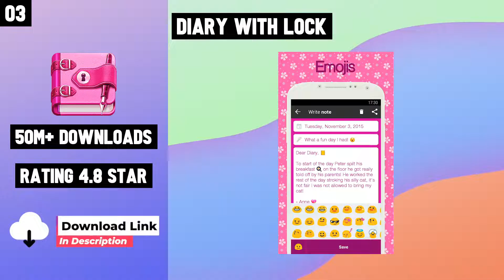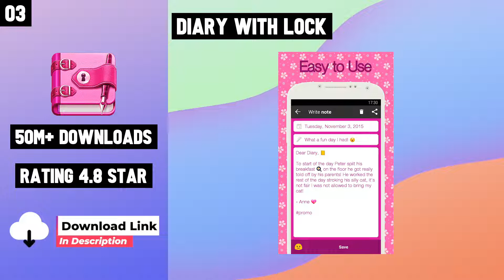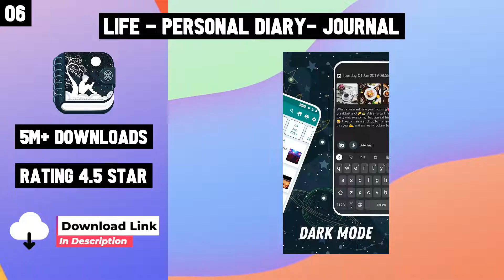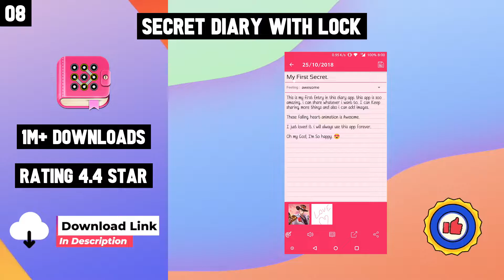Top 10 Best Secret Diary Apps For Android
10 Best Secret Diary Apps For Android

Links
Top 10 Secret Diary Apps for Android

Checkout Links-